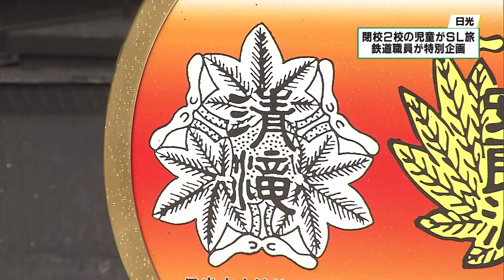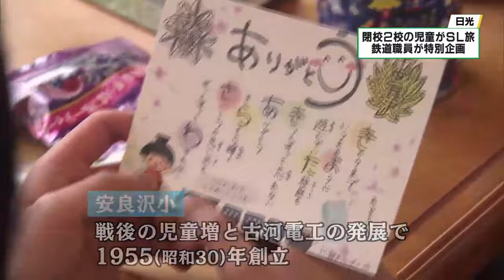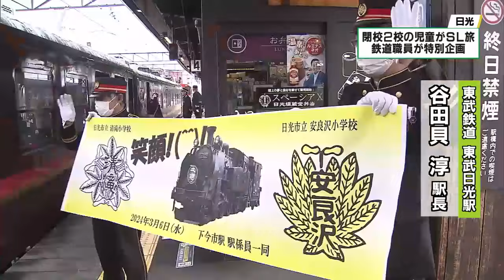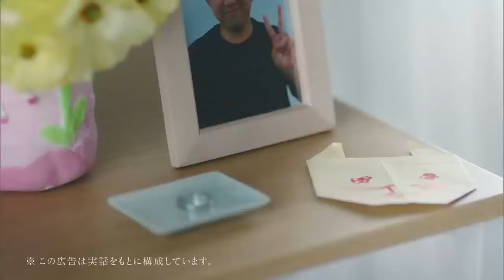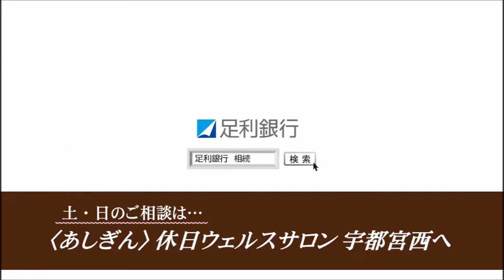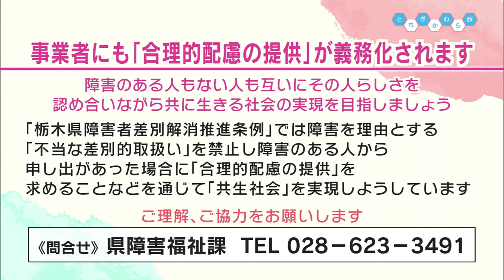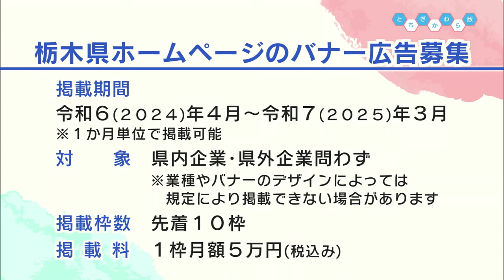「春の雪とＳＬと」 東武鉄道がこの春閉校する２校の児童らに思い出の旅を企画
この春、閉校する日光市内の２つの小学校の児童に思い出を作ってもらおうと東武鉄道が６日、ＳＬの旅をプレゼントしました。

　ＳＬの旅に参加したのは、清滝小学校と安良沢小学校の児童合わせて４７人です。２つの小学校は少子化による児童の減少で今月で閉校することが決まっています。

　この催しは、閉校の話を聞いた東武日光駅の谷田貝淳駅長が、児童の思い出作りを応援したいと企画したものです。

　旅は、東武日光駅から鬼怒川温泉駅までの区間です。乗車するＳＬ大樹には「輝け未来」の文字ともに２つの小学校の校章をあしらった特製のヘッドマークが…。

　児童が乗り込むと早速、出発進行です。線路沿いには児童が乗ることを聞いた地域の人たちが手を振る姿も見られました。そして、児童一人ひとりに駅員が手作りしたというＳＬの缶バッジや日光市内の棚田で生産されたお米のおにぎりがプレゼントされました。

　清滝小学校は、１８７４年・明治７年に前身の学校が開校し１４９年の歴史を紡いできました。

　安良沢小学校は、戦後の児童の増加と古河電工日光事業所の発展に伴い１９５５年・昭和３０年に創立され６８年の歴史を数えます。

　２つの小学校はこの春、日光小に統合され、新たな歴史を刻むことになりますが、児童たちは笑顔で先生や友達と過ごすとっておきの旅を楽しんでいました。